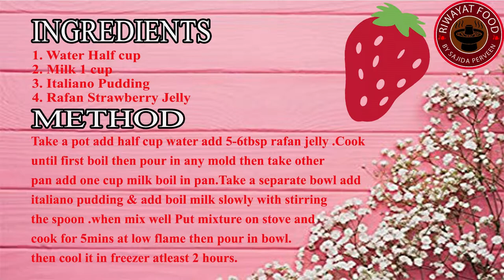ITALIANO STRAWBERRY PUDDING